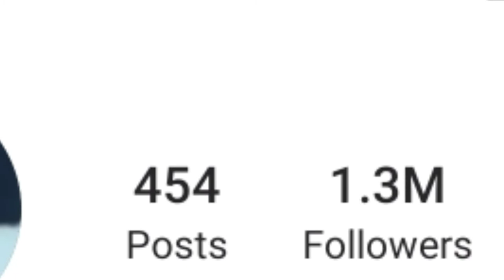YAEL SHELBIA THE MOST BEAUTIFUL WOMAN IN THE WORLD